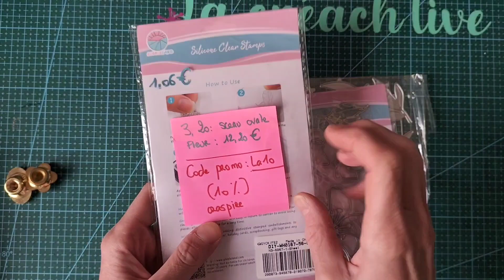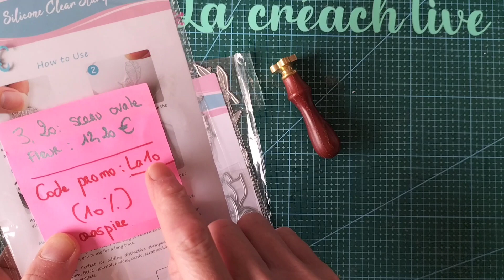Unboxing partenariat @craspire 🤩🤩🤩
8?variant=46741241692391